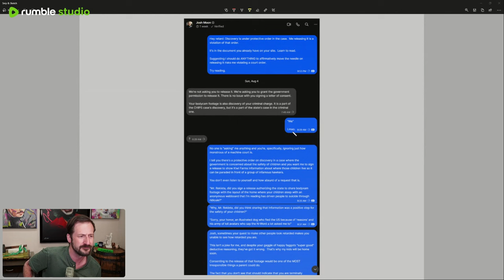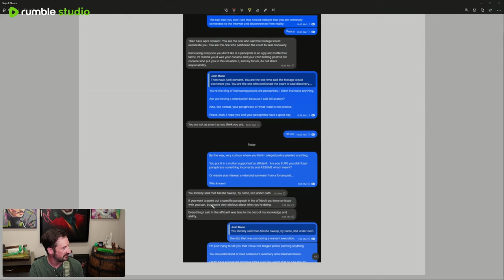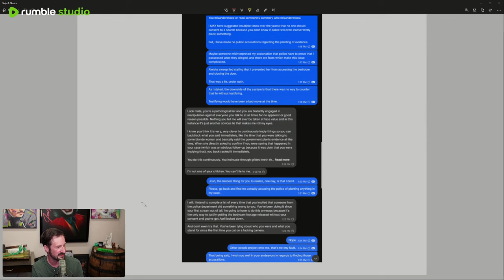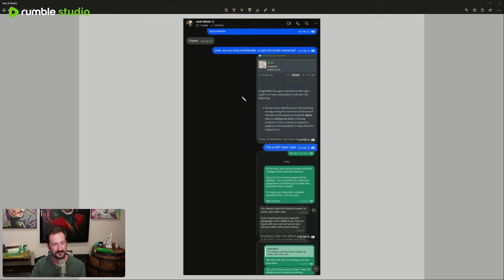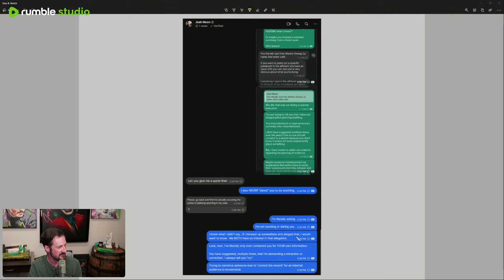Rekieta leaks convo with Josh - Lawsplaining the Interwebz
Nick Rekieta, who claims to have full custody of his children and dismisses rumors of having "live-in guardians," releases some of his direct messages with Josh after claiming Josh has lied and misrepresented him to his users. Rekieta says it is possible Josh didn't lie on purpose, but is simply too autistic to understand English. Personally, I hope the both of them kiss and make-up soon.

Clip taken from:
Huge Update in My Case - Kamala Code Switch - Gorsuch's Warning to Biden